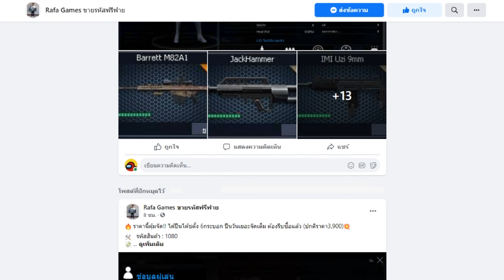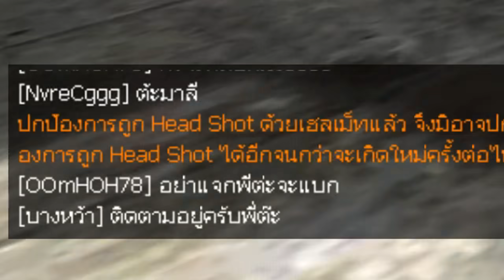[PBเซิฟไทยแท้] สมกับคำว่าลิมิเต็ด ซีรีย์ลายไทยใหม่โคตรสวย!!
My PC

CPU : Ryzen 7 5800X
GPU : RTX 3060 Aorus elite
Ram : 16 GB DDR4 bus 3200 Nox RGB
MB : Aorus b450 elite
SSD : 120 GB
HDD : 500 GB
Keyboard : Ultra nubwo X23
Headphone : STEELSERIES ARCTIS 5
Mouse : Razer deathadder elite chroma
Monitor : Samsung gaming monitor 144hz 32นิ้ว